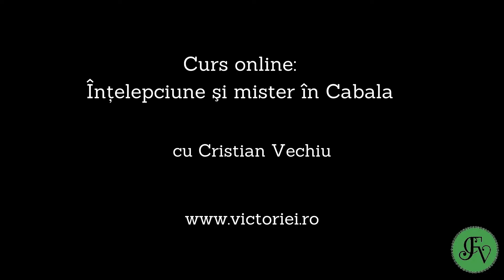Despre Moshe Idel și înțelepciunea Cabala cu Cristian Vechiu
Descoperă una dintre cele mai longevive tradiţii mistice ale omenirii. Considerată a fi o cale spirituală şi un izvor de înţelepciune, Cabala constituie de aproximativ opt secole o doctrină mistică de mare profunzime.

Cristian Vechiu, cercetător în istoria religiilor și lector la Fundația Calea Victoriei îți spune câteva dintre lucrurile despre care va vorbi la cursul său.